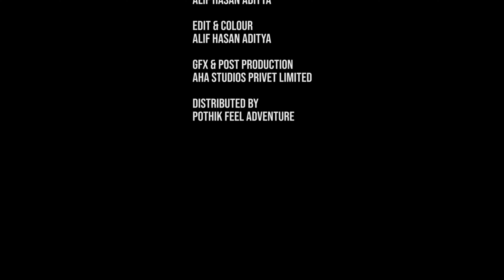ভালোবাসার আয়োজন, Arranging Love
Writer: Abir Hussain Mamun

আমাদের মধ্যে সবাই তার মনের মানুষকে তার মনের কথা বলতে চাই। কিন্তু অনেকেই তার ভালোবাসা কে প্রকাশ করতে পারেনা। ঠিক সেই কারনেই আমরা নিয়ে এসেছে বাছাই করা সেরা ভালোবাসায় মাখা কিছু ভালোবাসার ছন্দ এবং ভালোবাসার মেসেজ । আপনি আমাদের এই kobita গুলো ব্যাবহার করে খুব সহজেই আপনার Lover কে আপনার মনের কথা বলতে পারবেন